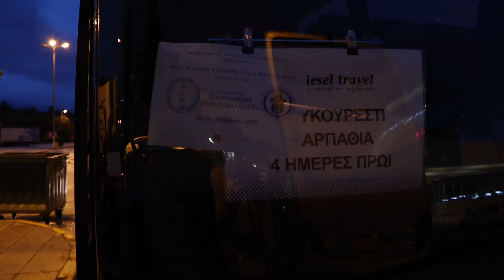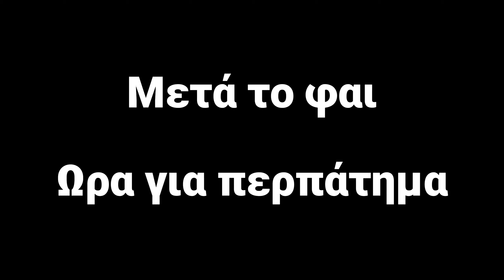4 Μέρες Στο Βουκουρέστι!